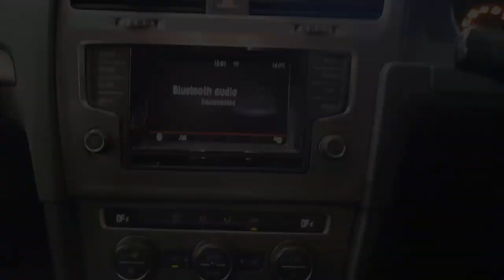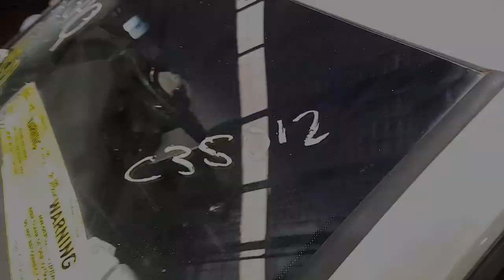WRECKING 2013 VOLKSWAGEN GOLF 1.4L PETROL C35012 AUTOMATIC GOLF PARTS TEST